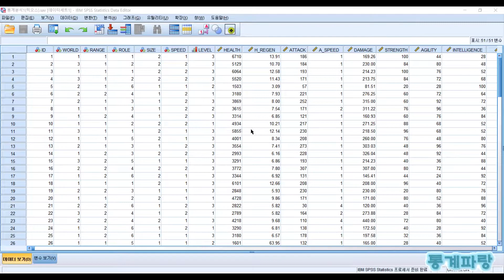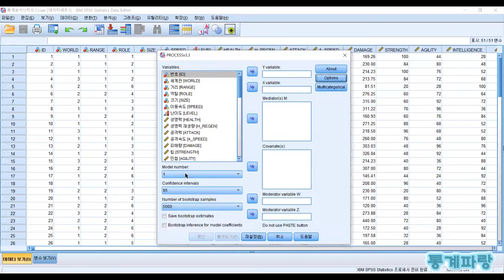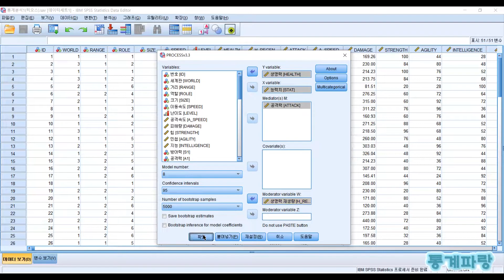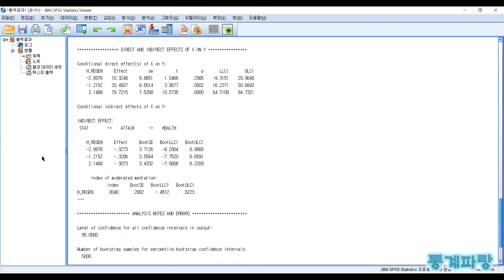SPSS를 활용한 프로세스 매크로 - (6) 매개된 조절효과(8) Process Macro Model 8/Mediated Moderation Effect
프로세스 매크로(Process Macro Model 8)
매개된 조절효과(Mediated Moderation Effect)

독립변수 - 조절변수 - 매개변수 - 종속변수
독립변수 - 조절변수 - 종속변수